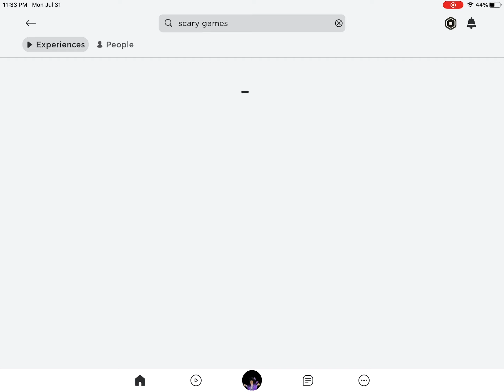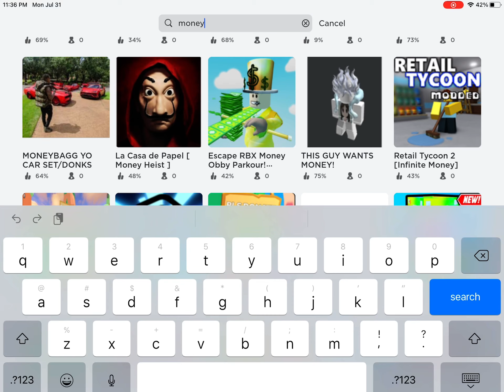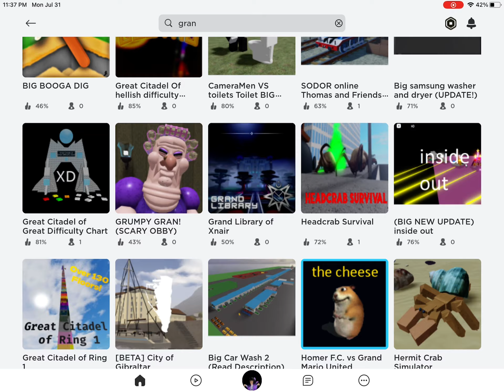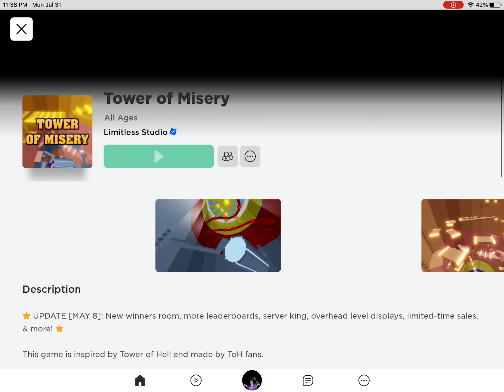HIDE AND SEEK